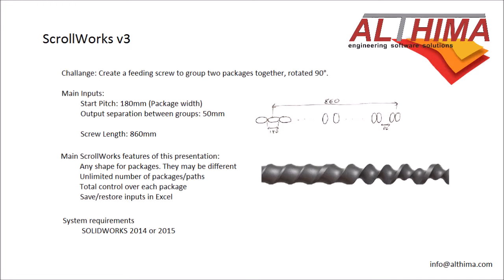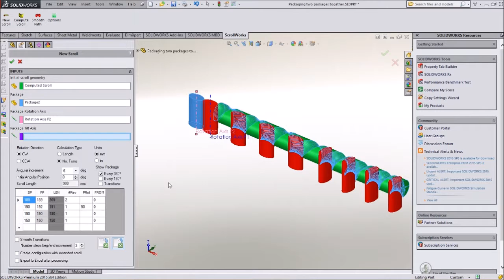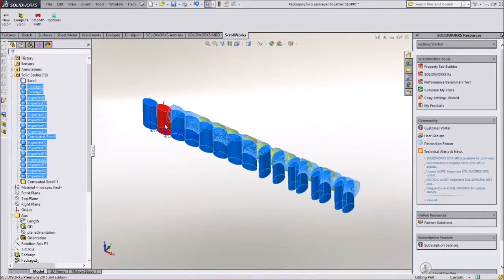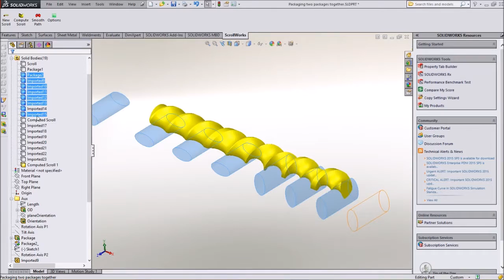ScrollWorks Grouping two packages together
Tutorial that shows how to create a feeding screw to group two packages together.